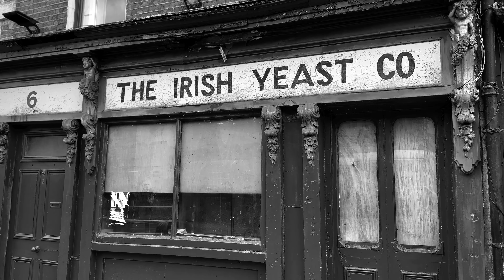Street Photography Dublin - Episode 8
A wander around Iveagh Gardens, Gothic & Edwardian Picnic, and a strong down Grafton Street on a Saturday afternoon.    Shot with an iPhone 14 Pro and Leica M8.